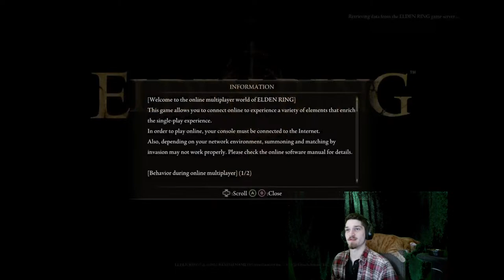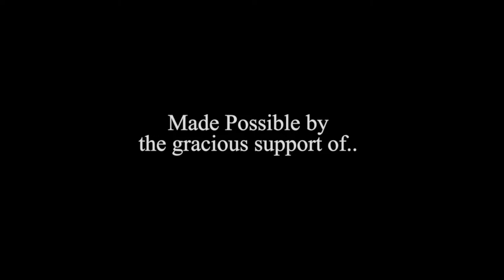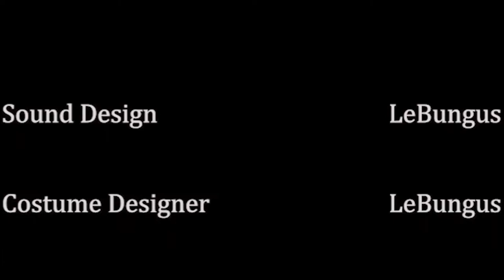FIRST elden ring PLAYTHROUGHM, guided by elder phalynx of the order